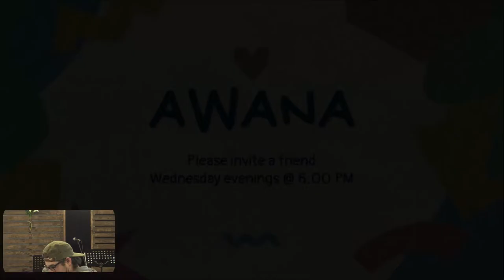GOOD FRIDAY SERVICE